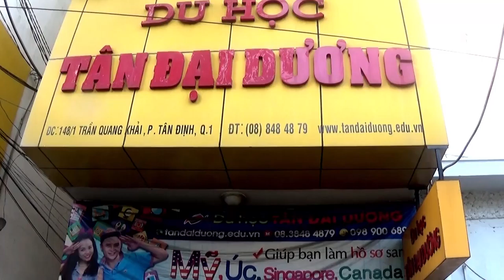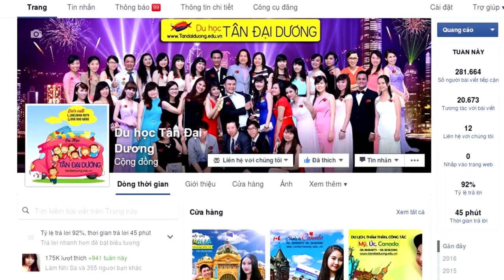Vlog 3: Du học Úc - Làm thế nào để chứng minh tài chính?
Du học Úc, công ty du học Tân Đại Dương, điều kiện du học Úc, hồ sơ du học Úc, chi phí du học Úc, visa du học Úc, thủ tục du học Úc, bí quyết xin visa du học Úc, CMTC du học Úc, chứng minh tài chính du học Úc, học phí du học Úc